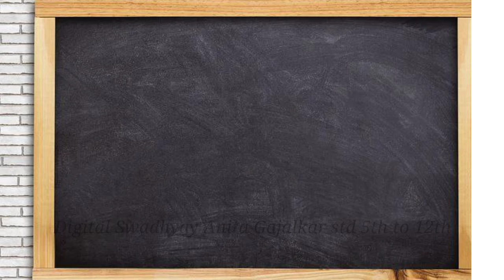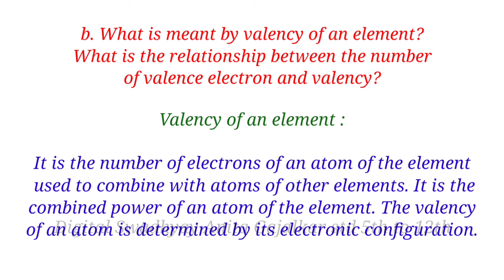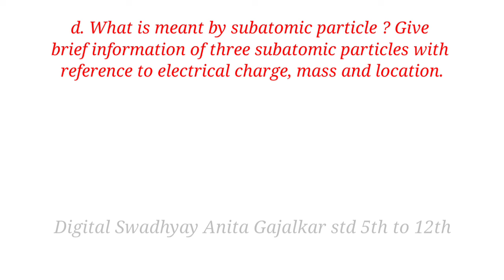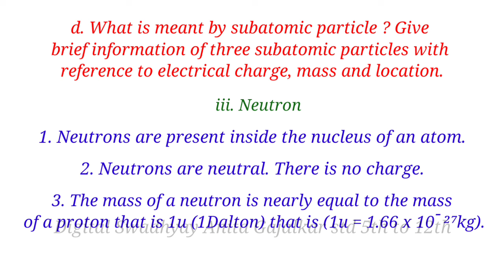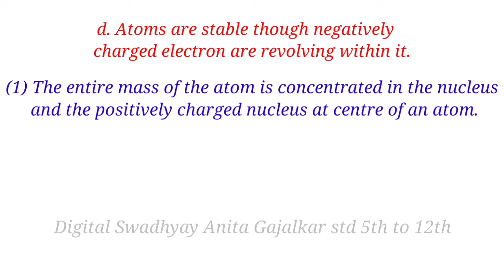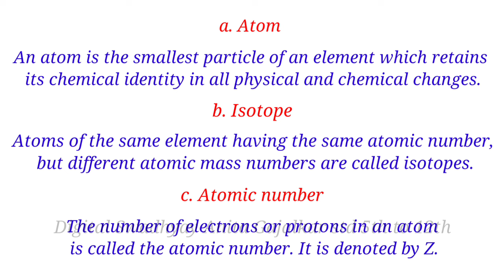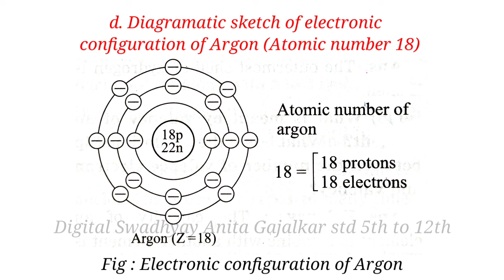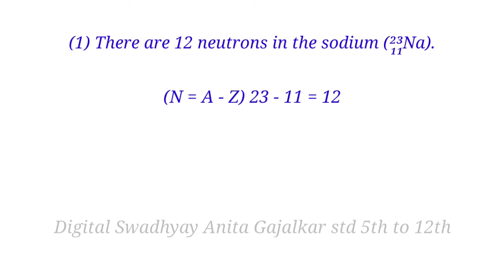Inside the atom class 8 ।inside the atom class 8 exercises ।exercise 8th science 5 ।inside the atom